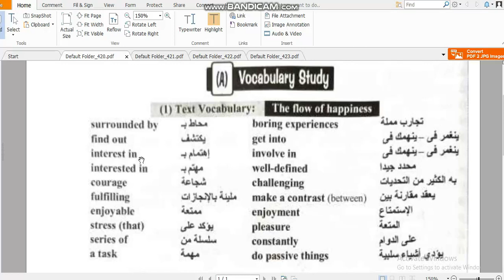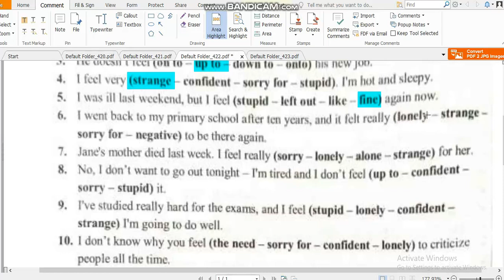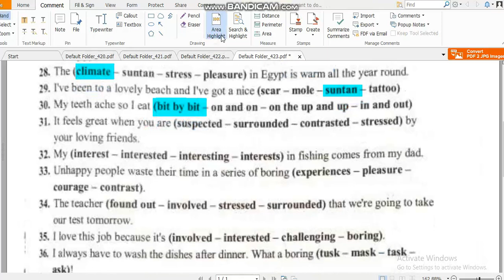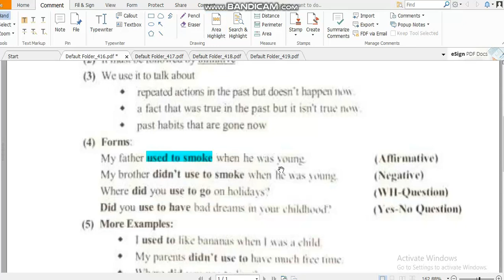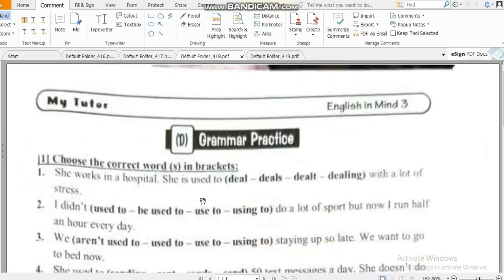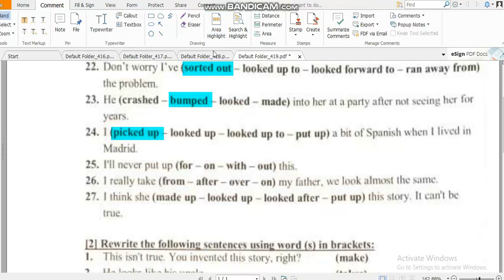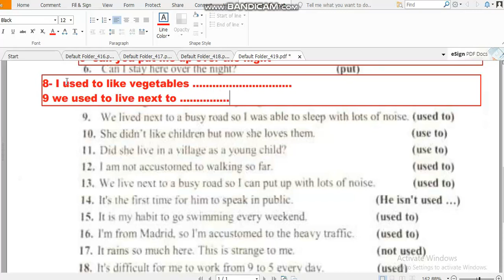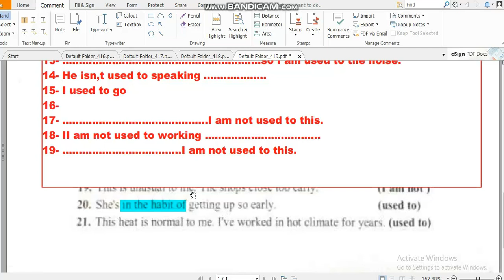English in Mind 3 Unit 16